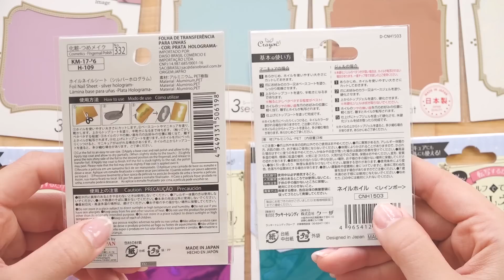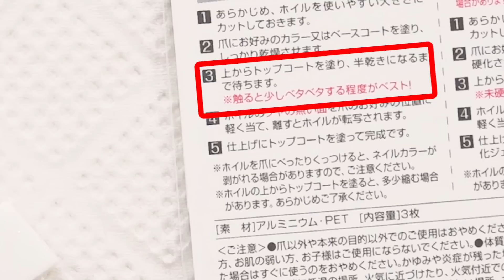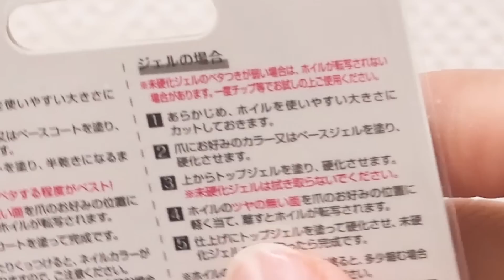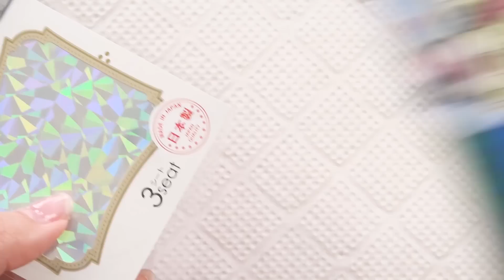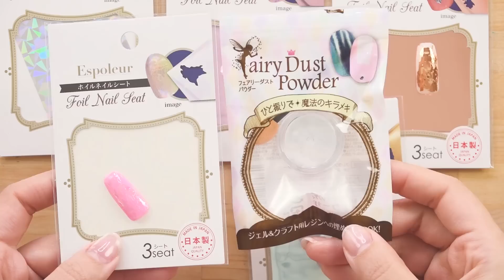【100均ネイル】ホイルネイルシート使用レビュー♡【ダイソー&キャンドゥ】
流行りのホイルネイルシートをダイソーとキャンドゥで購入してきました！
どちらもとても使いやすくて、マニキュア派の人もジェル派の人にもおすすめのアイテムです♪

♥♥♥PACHI PACHI FACTORY♥♥♥
パチパチファクトリーはくまみきが
デザインを手がけるファッションブランドです♡
PACHI PACHI FACTORY is my fashion brand♡